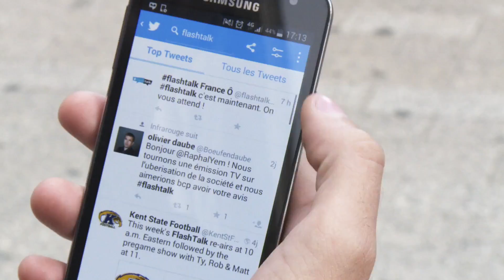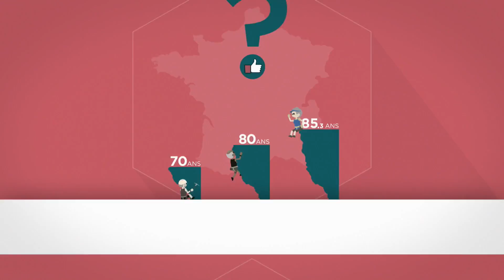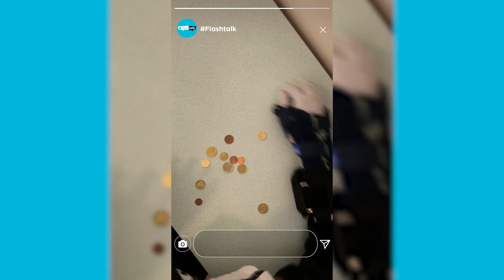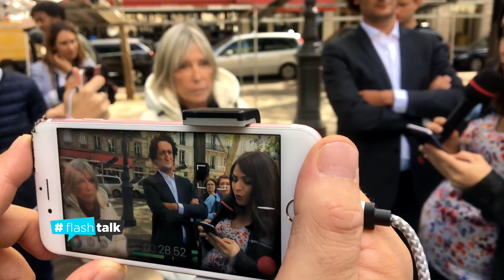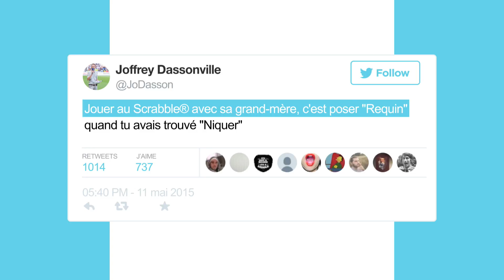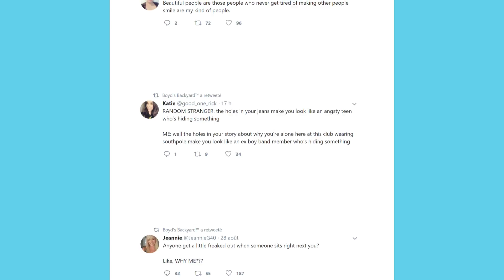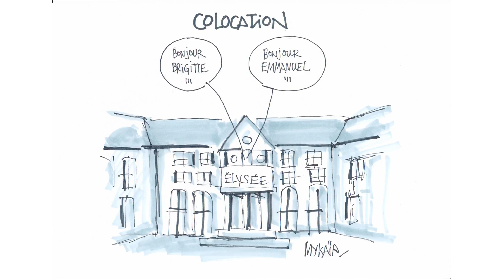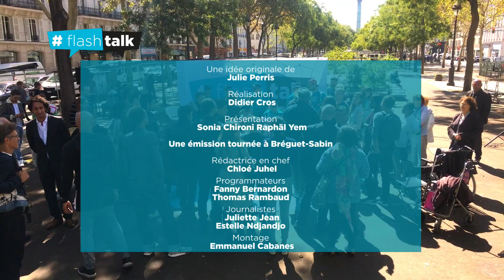[REPLAY] Comment bien vieillir ?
flashtalk - Comment bien vieillir ?

Diffusé le 7 octobre sur France Ô et le 13 octobre sur  LCP